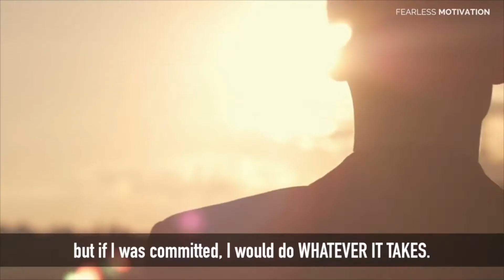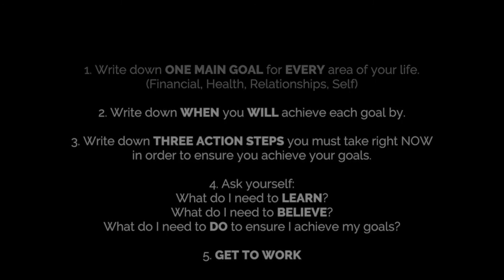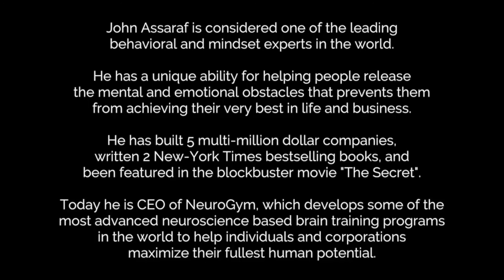ARE YOU INTERESTED OR ARE YOU COMMITTED? JOHN ASSARAF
Are You INTERESTED Or Are You COMMITTED?

Increase your chances of SUCCESS - Get access to John Assaraf's FREE video training series

About John:
John Assaraf is considered one of the leading behavioral and mindset experts in the world. He has a unique ability for helping people release the mental and emotional obstacles that prevents them from achieving their very best in life and business.

He has built 5 multi-million dollar companies, written 2 New-York Times bestselling books, and been featured in the blockbuster movie "The Secret".

Today he is CEO of NeuroGym, which develops some of the most advanced neuroscience based brain training programs in the world to help individuals and corporations maximize their fullest human potential.